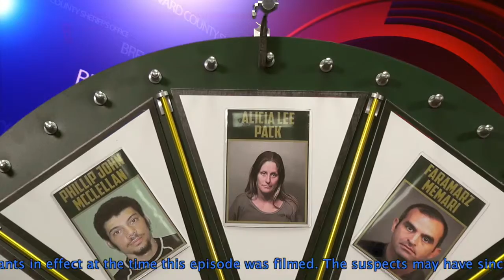Wheel Of Fugitive-Alicia Pack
Alicia Pack